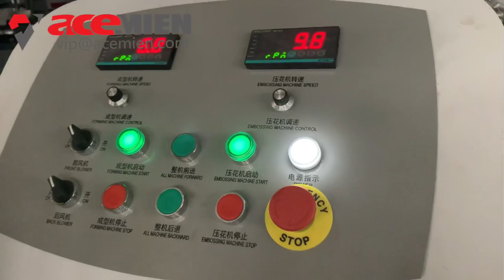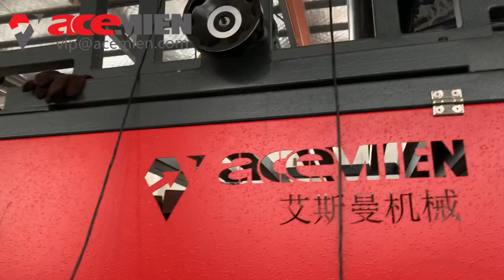Three or Four layers PVC glazed tile corrugated roofing tile production line ASA film coating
4 layers PVC corrugated roof tile production line

Model:ASA film coating
Width:920mm/1130mm
Thickness:2-3.5mm
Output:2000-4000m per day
【Raw Materials】
PVC ,Caco3,PE Wax,Paraffin,Compound stabilizer,ACR,CPE,Stearic acid,ASA pellet/ASA film
【Advantage】
👍Operation more convenient,
👍Save cost of raw material
👍Surface layer more uniformly coated

Ms.Sherry
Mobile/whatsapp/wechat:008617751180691